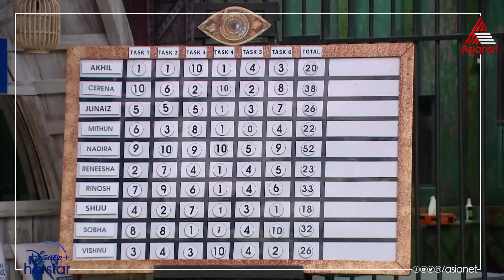BBMS5Announcements "റിനോഷിനെ ആശുപത്രിയിലേക്ക് മാറ്റിയിരിക്കുകയാണ് "അറിയിപ്പ് നൽകിയ ബിഗ്ഗ്‌ബോസ്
Bigg Boss Season 5 || Mon to Fri at 9:30 Sat & Sun at 9 PM || Asianet
Bigg Boss Malayalam is a reality game show in which contestants from different walks of life are locked in a common house. Mollywood actor Mohanlal is hosting the show.